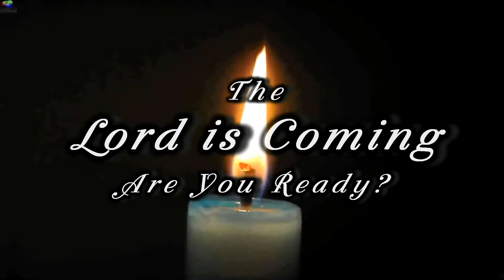Olivia Loves Scripture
My grand daughter is only one, but she knows how to recite prayers and she loves the Commandments. She doesn't speak as clear as us adults, but she does well enough for us to understand her. Praise the Father, she's only one.